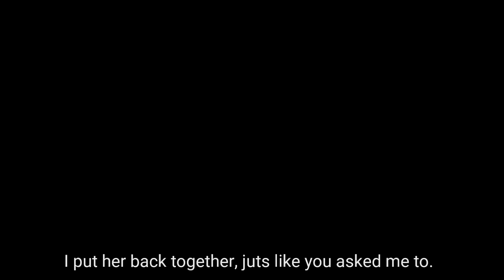[Dc2/FNaF] FNaF SL Springtrap cutscene.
Next video: collab part for •H•